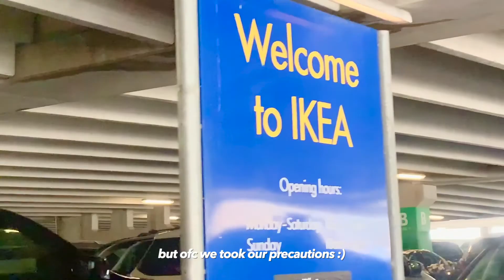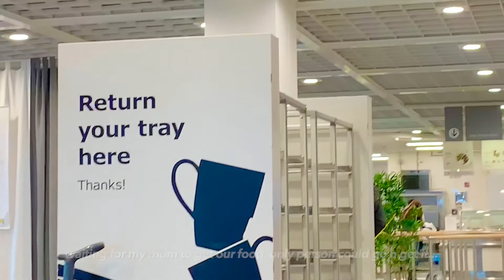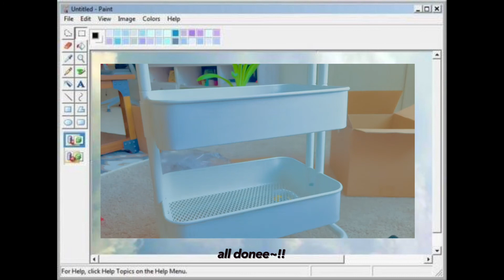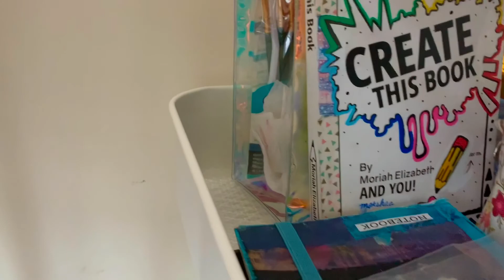weekend vlog🍄 going to IKEA, cart tour~ ep.4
hii  (❁´◡`❁)

how r u all doing?? I am back with another (small) vlog~!
going to IKEA and building furniture (my art cart) :D
I am thinking of taking a little break from vlogs, and also focus on other content for u guys😺

+ new pfp and outro! how do u like them??

have a great day/night ahead ✨

✧ Let me know any video suggestions 🧷

sc- 23